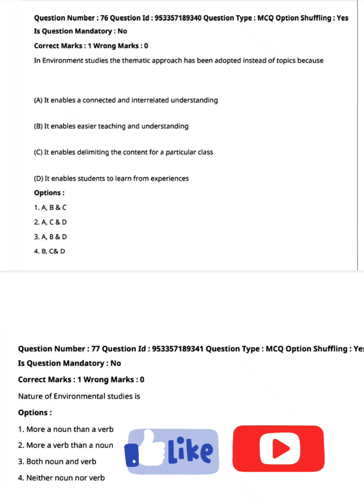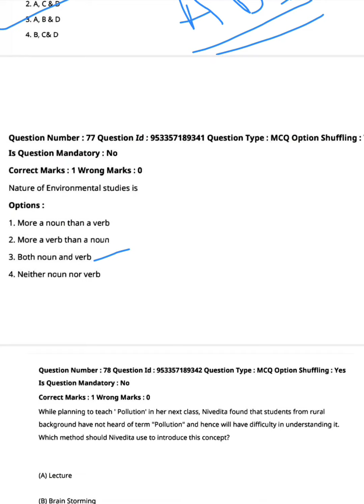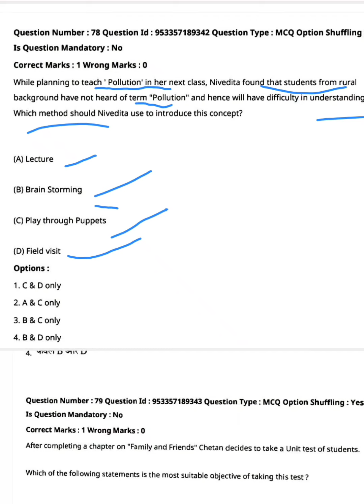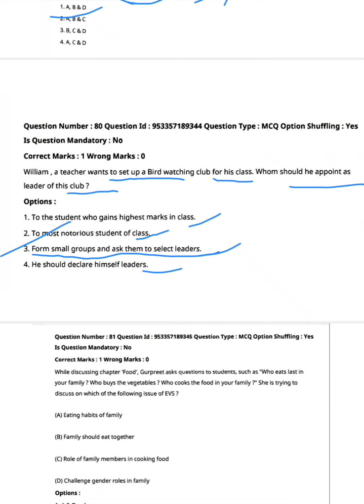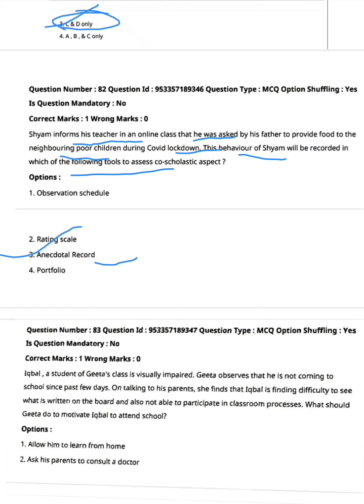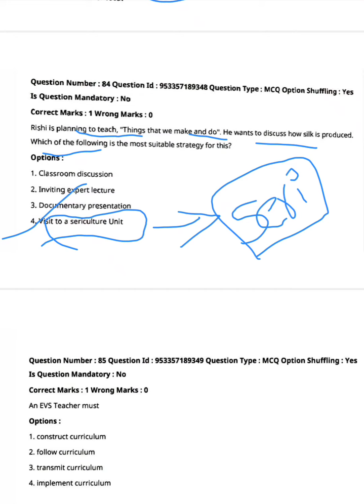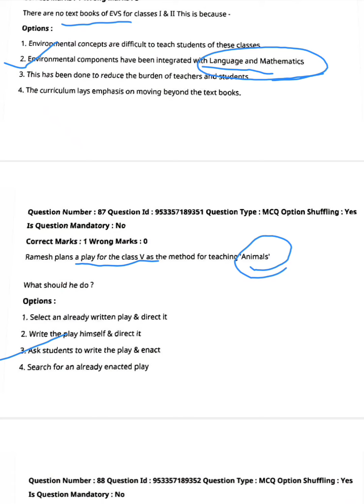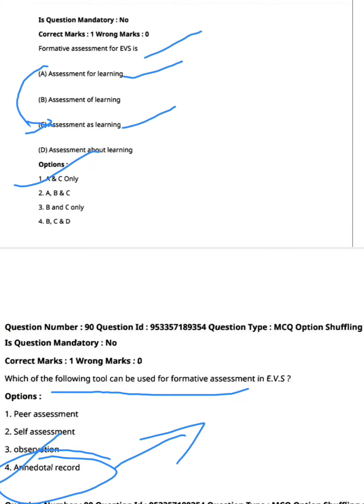pedagogy#Part - 2#previous exam bits#telugu explanation